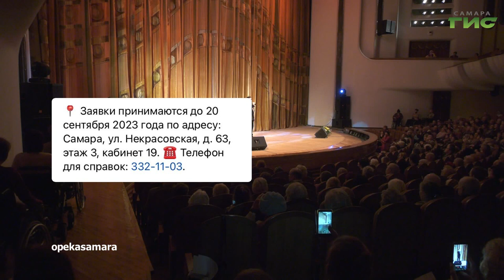О чем пишут в самарских Telegram-каналах